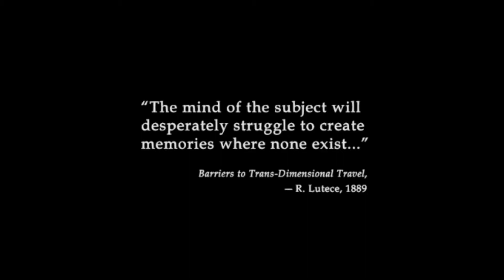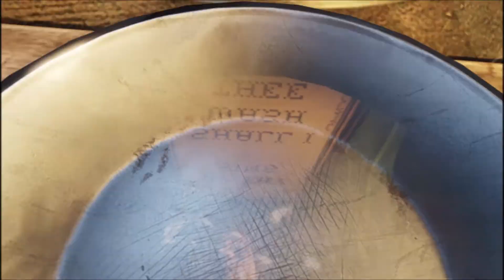Bioshock Infinite [Lets Play Part 1] [1080P]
As the title says, It was going to be a commentary but it will after the first 4 parts uploaded.. Cause I recorded 30 minutes of gameplay talking and my microphone was muted... so im kinda mad so first 4 parts will no commentary then rest will. I also havent forgotten about borderlands so no worries.